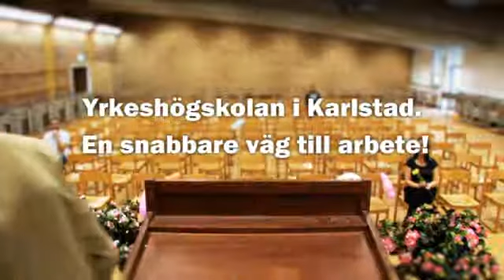Yrkeshögskolan i Karlstad En snabbare väg till arbete